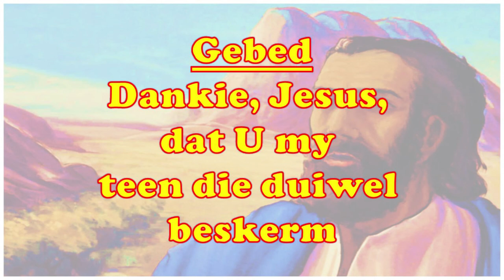Job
Job 1-42

Images Credits
1. These pictures are the copyright of The Glory Story who have granted FreeBibleimages permission to distribute them for personal and educational use only.
2. Individual Images can be used in educational presentations, web articles, blogs and social media with attribution to the Glory Story / FreeBibleimages.org.
3. These images cannot be sold under any circumstances or used in any format for commercial gain.
4. You cannot redistribute this set of images online but you can create a link to the relevant page on FreeBibleimages.org to allow others to download these images under the same Terms of Download.
5. Downloaded pictures can be used in the retelling of Bible stories and narrative that are faithful to the Biblical account. They are not to be used in any context where the accompanying message is undermining of the Christian faith and gospel.
Last updated: 5 January 2016

Music Credits

mixkit-my-christmas-prayer-912